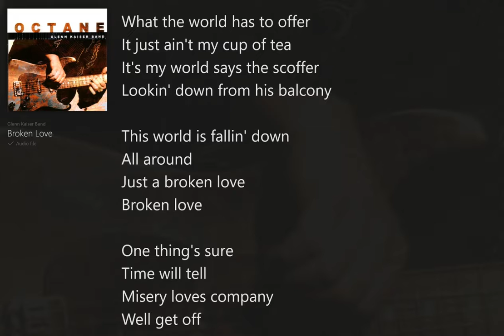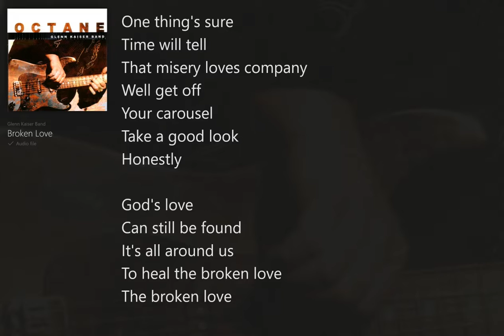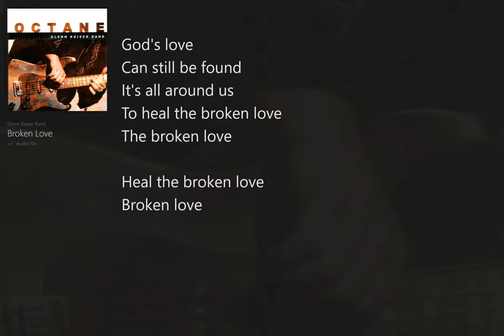Broken Love (with Lyrics) Glenn Kaiser Band/Octane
Octane (with Lyrics) Glenn Kaiser Band, Christian Rock/Blues